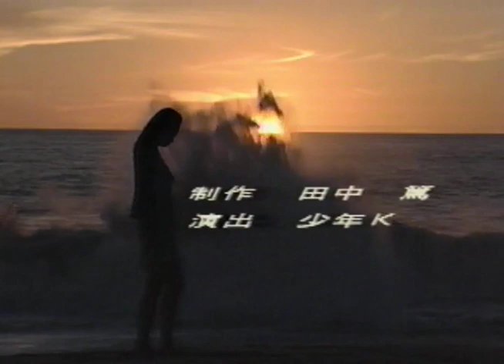南井ひろ-Kiss Me!-2 (1997)